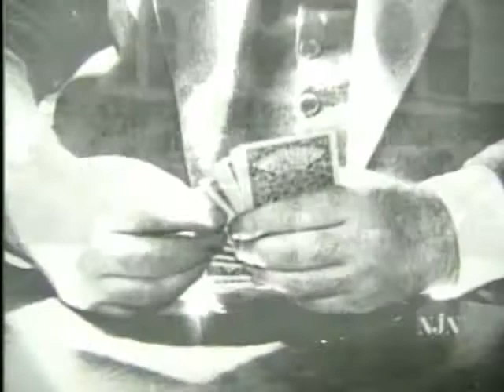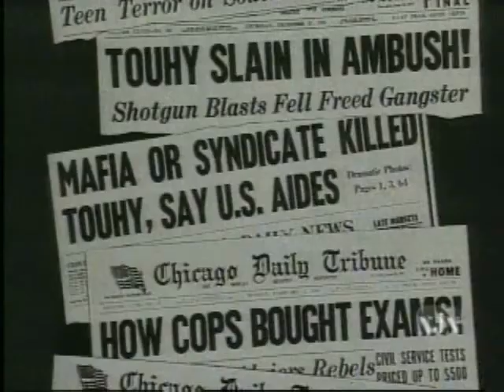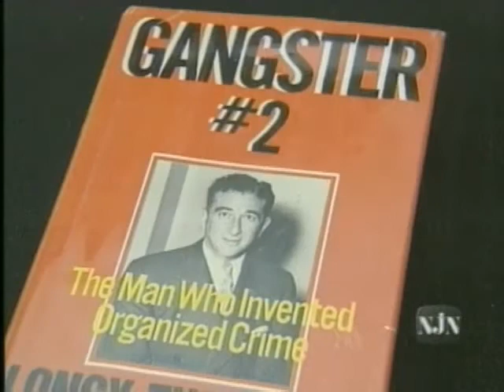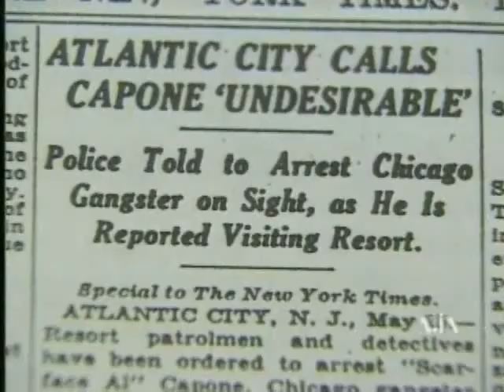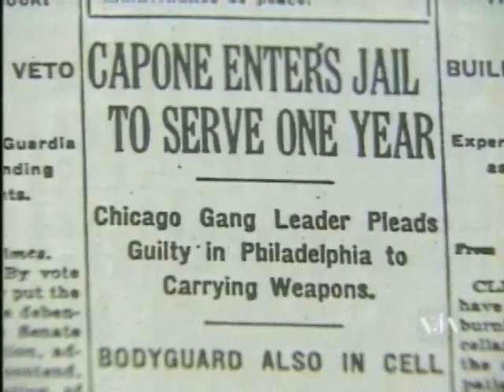Crime Convention Anniversary - NJN News 5/18/98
Organized crime got organized as the american verison of the mofia was born in Atlantic City.  New Jersey's version of Al Capone was Longy Zwillman.

This NJN News clip originally aired on 5/18/98.

For more news and events in New Jersey, visit NJN's